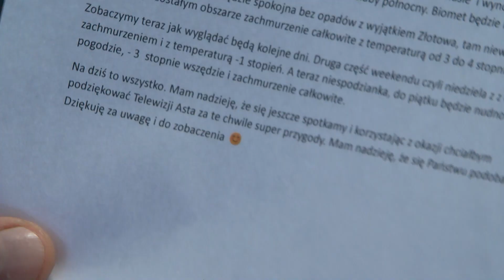TV ASTA: charytatywna prognoza pogody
Wyjątkowe wydanie prognozy pogody na naszej antenie. Tym razem poprowadził ją Zbigniew Augustyniak z Fundacji Słoneczko